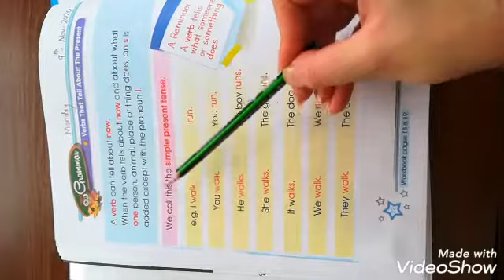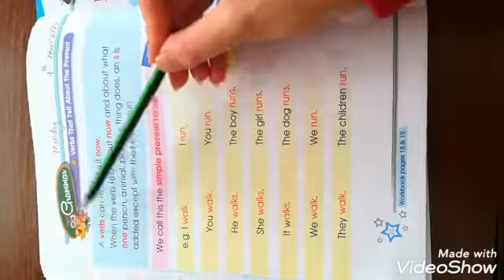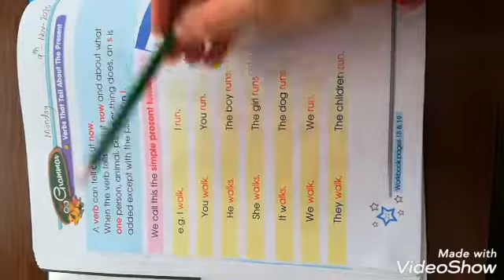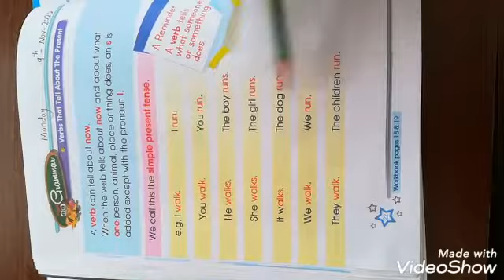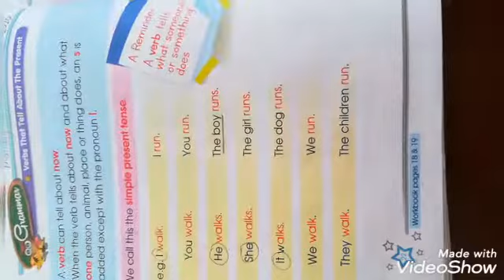Unit 3 (My Clothes) 5